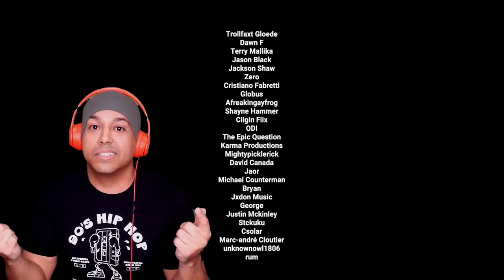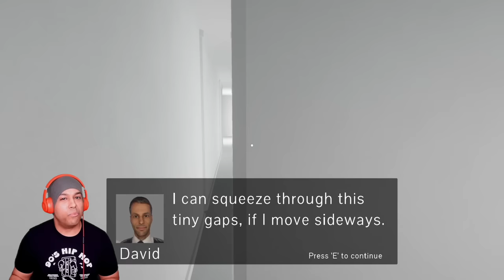HOW TF DID I DIE LIKE THIS?!!! [3 SCARY GAMES]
0:00 - MEAT
32:23 - PRINT
39:14 - Lingering Despair